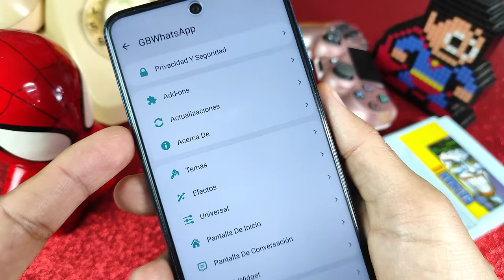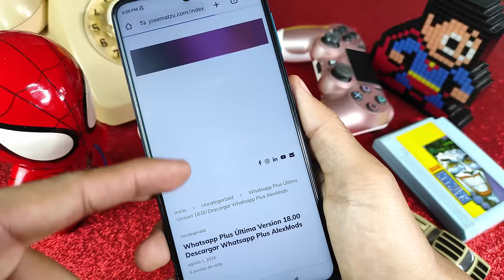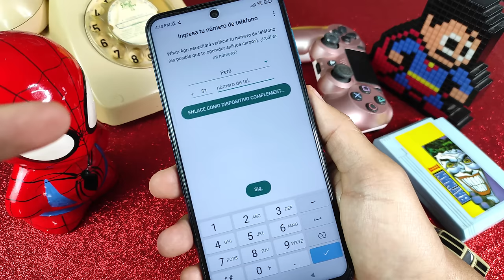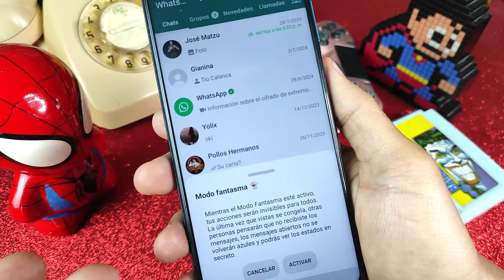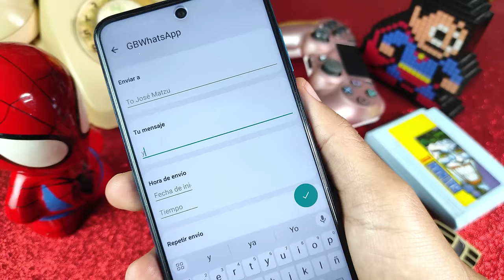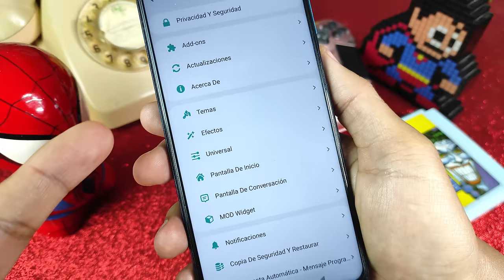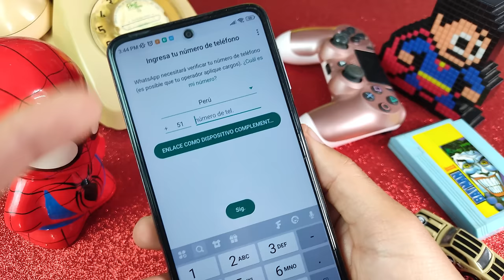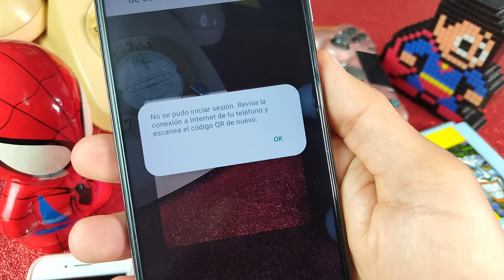Whatsapp Plus YA FUNCIONA 📱Whatsapp Plus Ultima versión ✅ Con y Sin Vincular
Hola, amigos! En este video, les traigo noticias increíbles: ¡WhatsApp Plus ha regresado! 🎉 Después de estar fuera de servicio, esta versión modificada de WhatsApp vuelve con fuerza y mejoras significativas. 🚀

En este video, vamos a explorar:

📲 ¿Qué es WhatsApp Plus? Una introducción a esta popular aplicación de mensajería con funciones avanzadas.